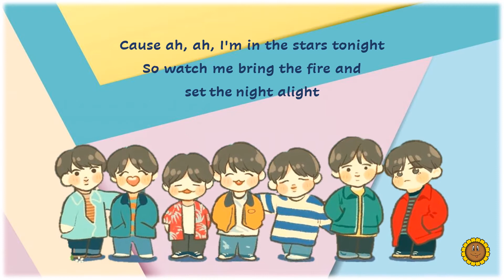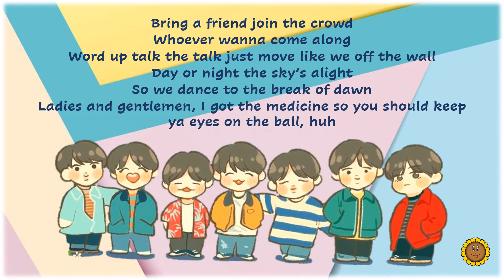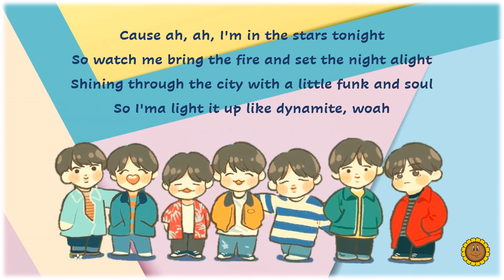Dynamite - BTS | Lyrics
Lyrics: Dynamite - BTS

So I'ma light it up like dynamite, woah

Let’s go

Dynnnnnanana eh
Dynnnnnanana eh
Dynnnnnanana eh
Light it up like dynamite
Dynnnnnanana eh
Dynnnnnanana eh
Dynnnnnanana eh

---Smile.Sunflower---